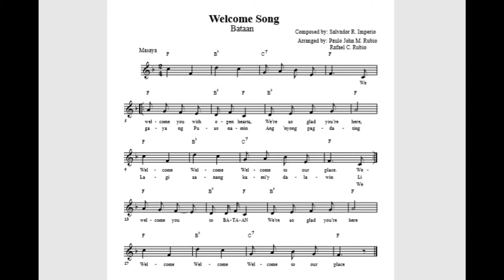Welcome Song Bataan Videoke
Composed by:Salvador Imperio, Arranged by Rafael C. Rubio,Paulo John M. Rubio, Video: Homer Barbosa